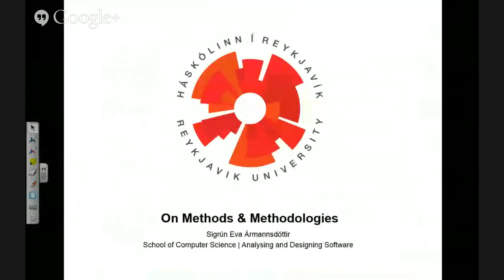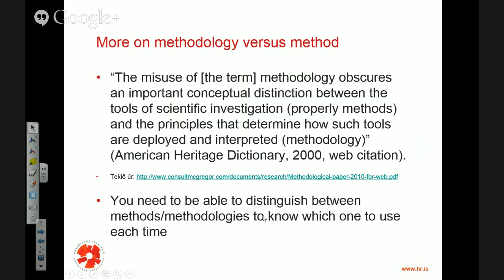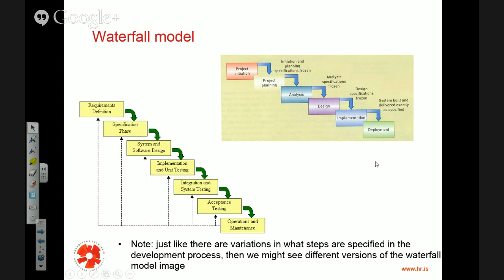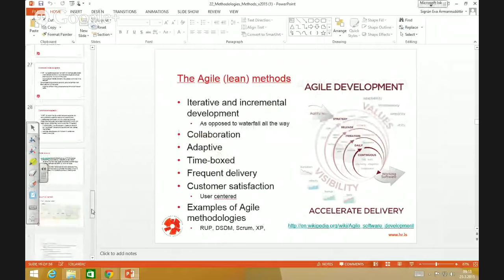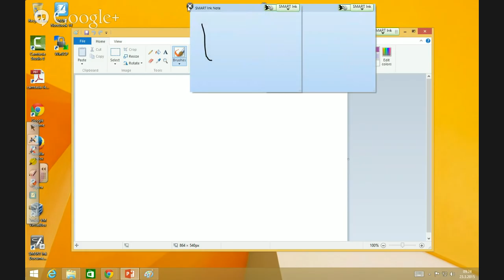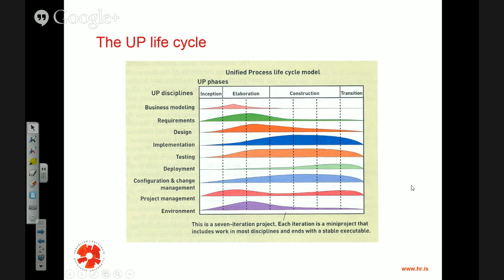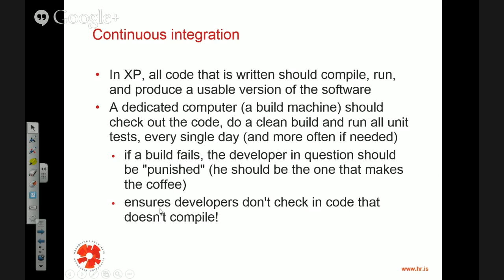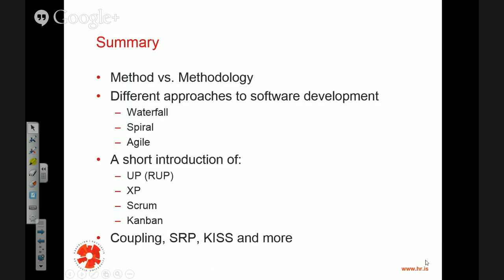GHOH_22_MethodsMethodologies